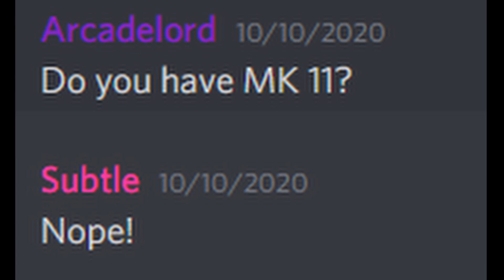Noob Saibot Is Now Selectable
I said I would make a video on this game if I did get it, so I did!

If you enjoy my little videos, please let me know, and tell me what game you want to see a video on!